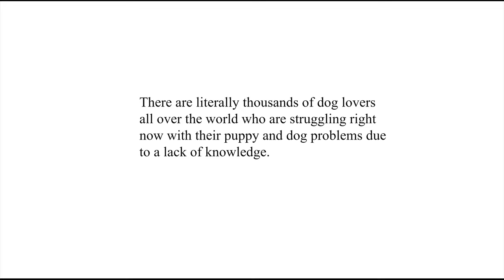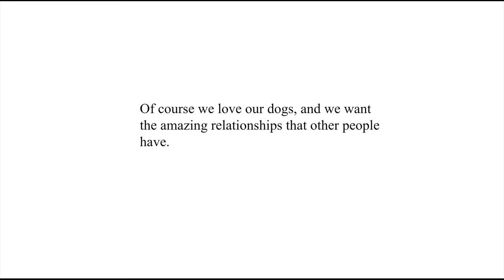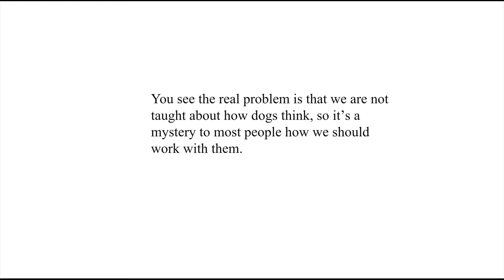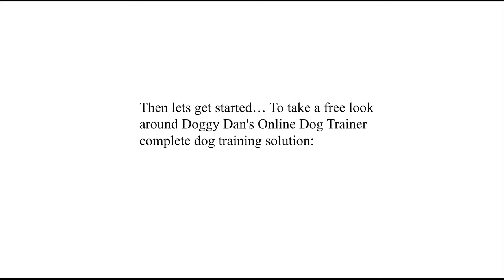Doggy Dan's Online Dog Trainer Review - Does It Really Work?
Read this Doggy Dan's Online Dog Trainer Review before you make the wrong decision! This honest review is a MUST read so you know exactly